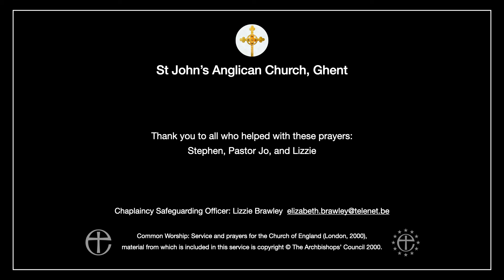Prayers for Holy Monday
St Johns' Anglican Church, Ghent, Belgium